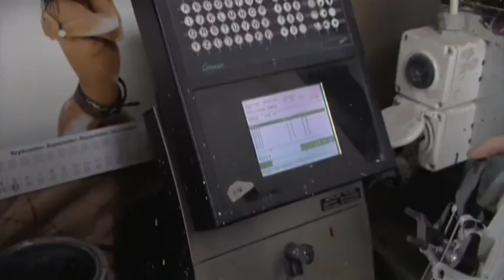GIUVENTETGNA DULTSCH UTSCHI